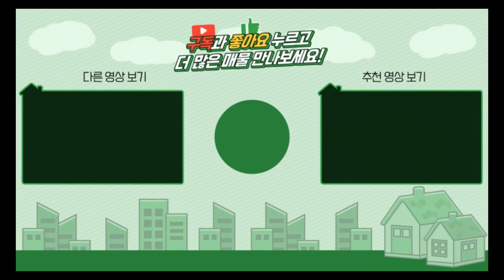양평전원주택 / 매매3억7천 / 여주시 금사면 마당넓고 관리잘된 전원생활의 교과서 주택 / 양평급매물 / 대원부동산 230531-2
▶ 매물번호 : 230531-2
▶ 중개대상물종류 : 단독주택
▶ 거래형태 : 매매
▶ 가격 : 3억7천만
▶ 입주가능일 : 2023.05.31 이후 협의가능
▶ 소재지 : 경기 여주시 금사면 전북리
▶ 용도지역 : 생산관리지역
▶ 건축구조 : 일반목구조
▶ 총층 지상/지하 : 지상 2층
▶ 방수/욕실수 : 방 2개+다락방 / 화장실 2개
▶ 방향 : 북동향
▶ 난방 : 기름보일러
▶ 사용승인일 : 2015년08월20일
▶ 주차대수 : 3대
▶ 기타시설 : 상수도, 정화조

사무소명칭/대표 : 대원공인중개사무소 / 대표 김대원
중개사무소 등록번호 : 제 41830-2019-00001 호
사무소위치 : 경기 양평군 양평읍 중앙로 107 3층 301호